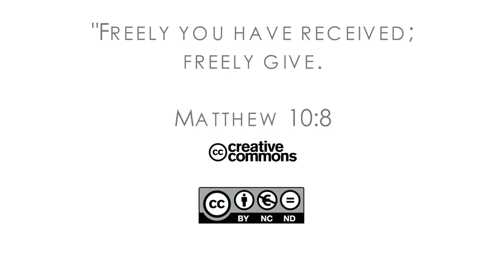16Q03 / 06-01 The Role of the Church in the Community